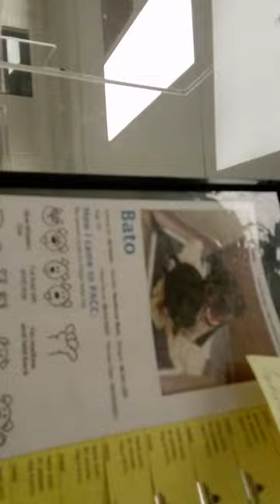Bato's repose in main shelter small doggies for PACCVID 20211103 190828